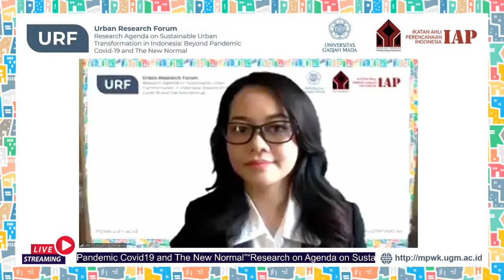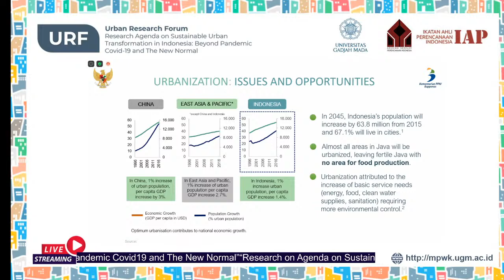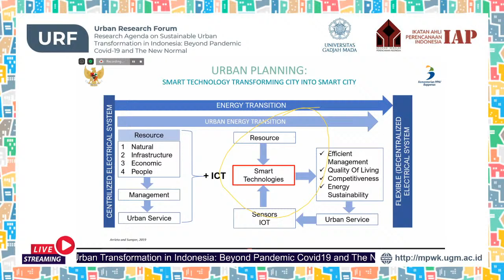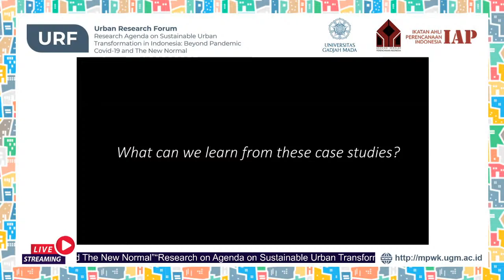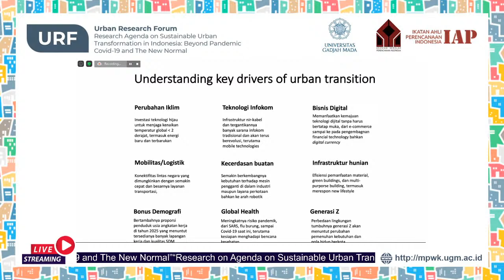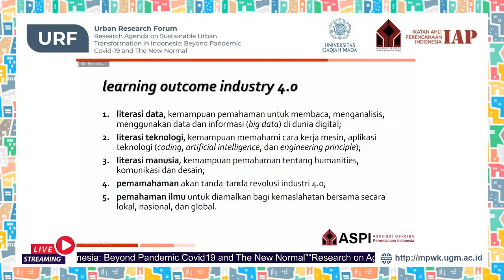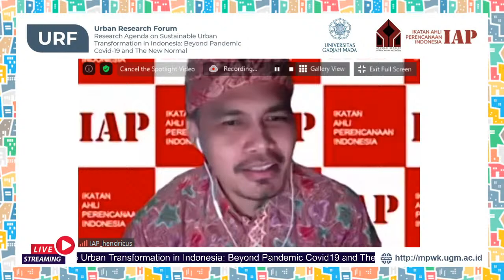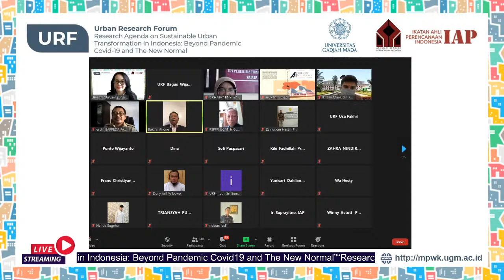URBAN RESEARCH FORUM - SEMINAR SERIES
Research on Agenda on Sustainable Urban Transformation in Indonesia: Beyond Pandemic Covid-19 and The New Normal